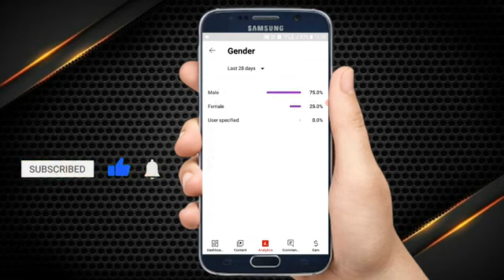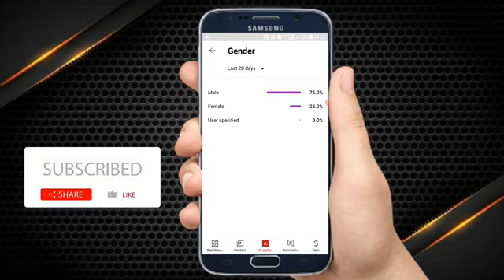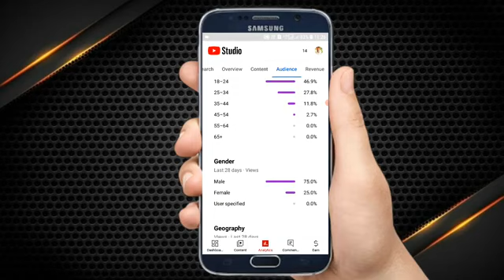2 सबसे बड़े Update YouTube पर ?? इन दो अपडेट को जरूर देखें और वीडियो होगी वायरल ?? Video Viral kare?